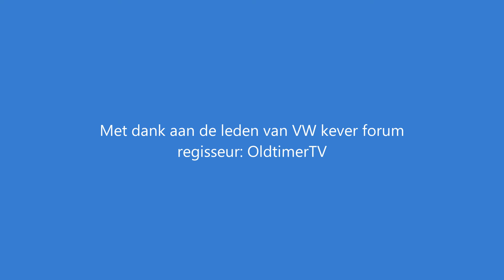Classic Volkswagens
Classic Volkswagens gekregen van een groep op facebook
Geniet van de video!